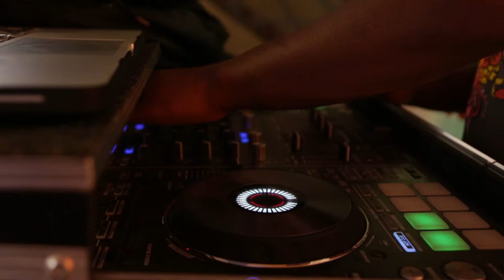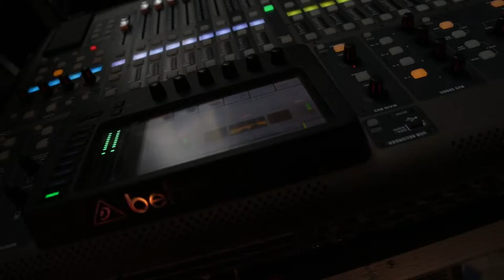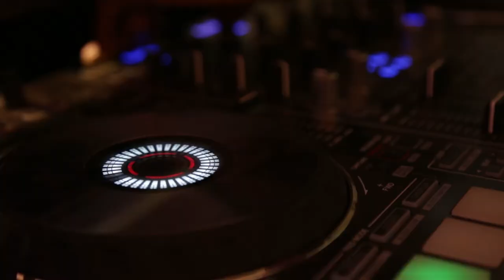PART 2 KERAPUBLIC 2019 CYPHERS FEATURING LARRY JACOBS, GUDDY THE G, AFRISAN and ADE TRIPPY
Part 2 Watch Larry Jacobs, Guddy The G, Afrisan and Ade Trippy represent their hoods in the KeRapublic 2019 Cyphers.

Hosted by @djcfreddy

BEATs @CLUEBEATS